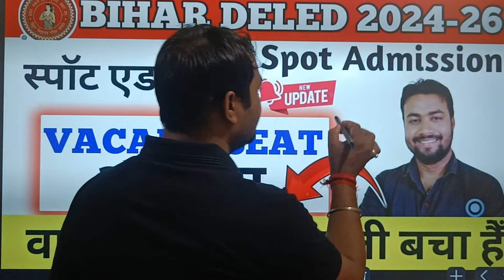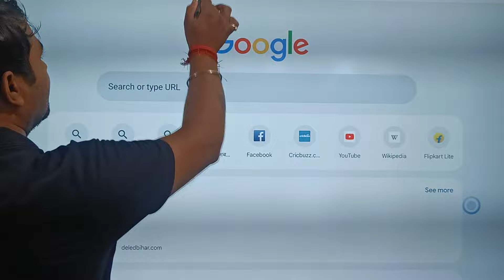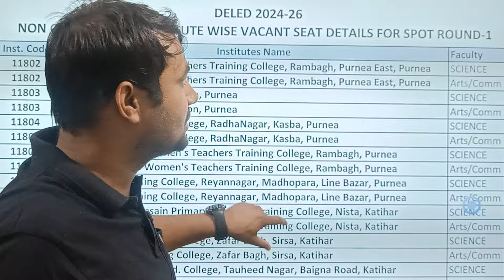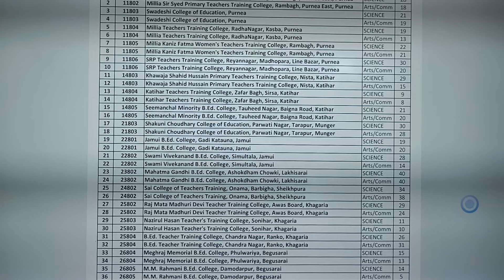🔥VACANT SEAT OUT🔥 Bihar Deled Spot Admission 2024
Bihar Deled Spot Admission 2024 || Bihar Deled Private College Spot Admission ||Deled Spot Admission@study92amrishsir11
bihar deled spot admission 2024#deled_entrance_exam_2024
Bihar deled spot Admission 2024 Kab se shuru hoga
Private College me Admission spot Round se kaise le
बिहार D.El.Ed स्पॉट ऐडमिशन कब से शुरू होगी
बिहार D.El.Ed स्पॉट एडमिशन 2024
बिहार प्राइवेट कॉलेज D.El.Ed में एडमिशन कैसे लें
बिहार D.El.Ed प्राइवेट कॉलेज में स्पॉट ऐडमिशन कब से शुरू होगा
Bihar Deled Spot Admission 2024 ।। Bihar Deled 2024 ।। Bihar Deled Private College Spot Admission ।।
deled spot admission 2024
deled spot admission 2024 kab se shuru hoga
bihar deled spot admission kab se hoga 2024
deled spot admission 2024 bihar
bihar spot admission deled
बिहार d.el.ed स्पॉट एडमिशन 2024 कब से शुरू होगी
d.el.ed स्पॉट ऐडमिशन बिहार 2024 कब से शुरू होगी
Bihar Deled Private College Cut Off Out
Bihar Deled Private College Merit List
Bihar Deled 2024। Bihar Deled Private College Merit List Cut Off Out

bihar deled spot admission ke liye vacant seat jari